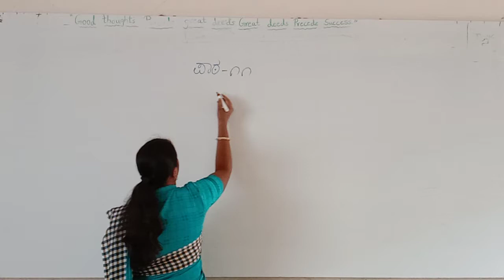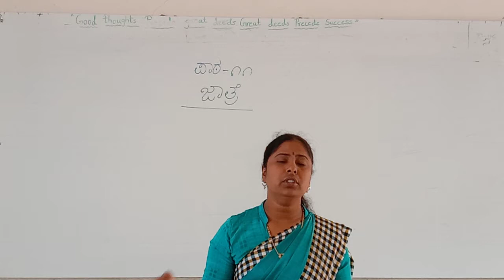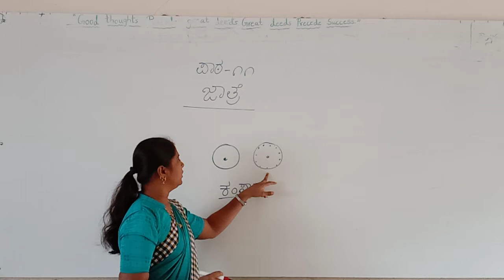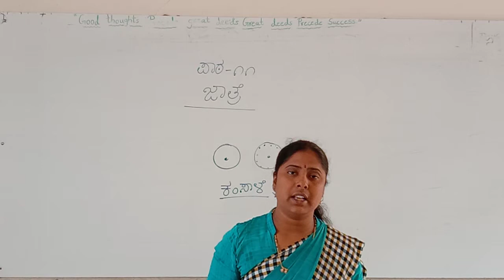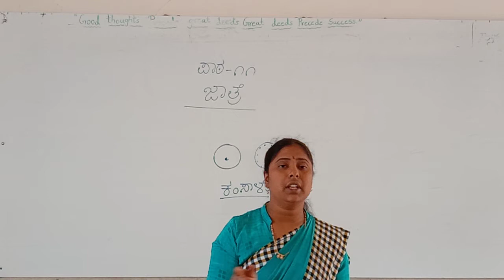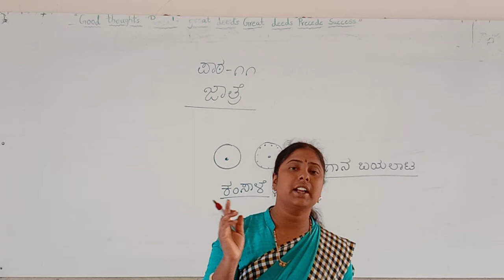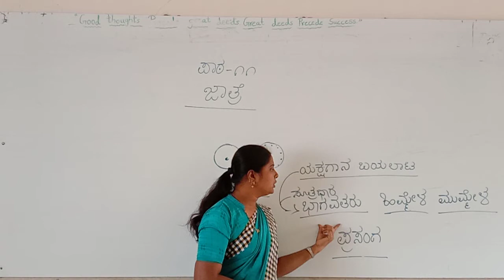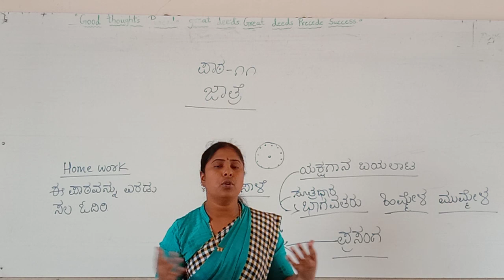CBSE 3 KANNNADA SEM 2 BY SAVITRI MAM DAY 18